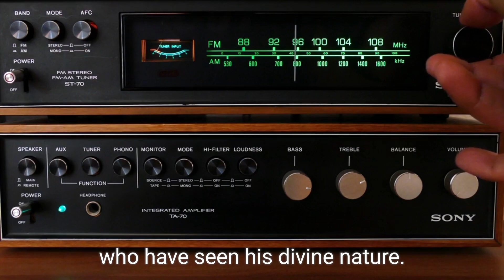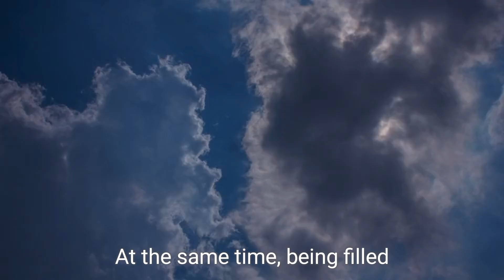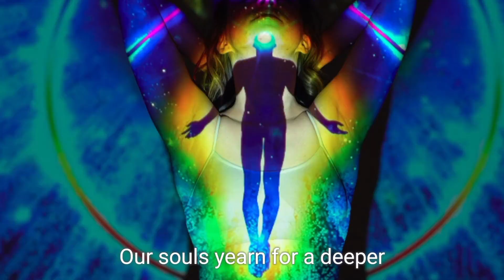God says | Calm Your Mind And Watch This, You Will Find.. Gods message today | Gods message for me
Listen To What Lord Jesus wants to Say To You Today. A Message From God, A message From Jesus, A Motivational Message From
Heavenly Father, To You Especially. (Bible Inspired)